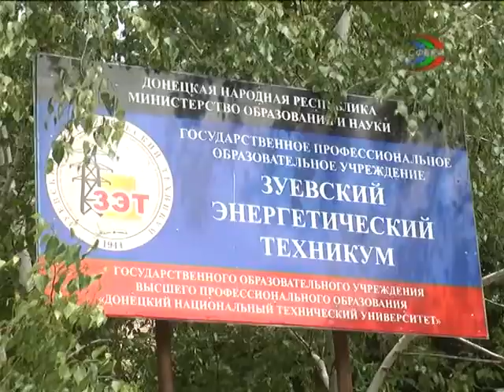Работодатели потянулись в Зугрэс